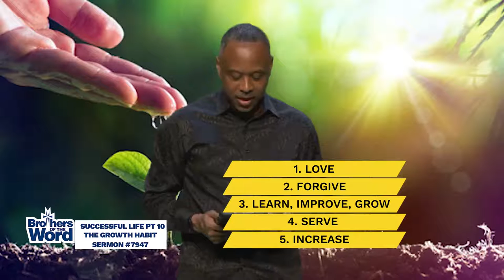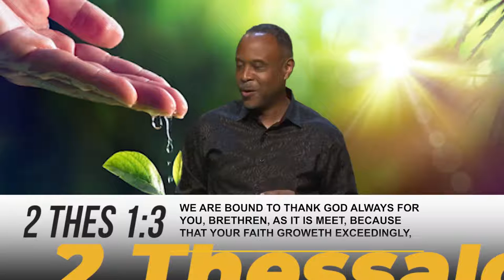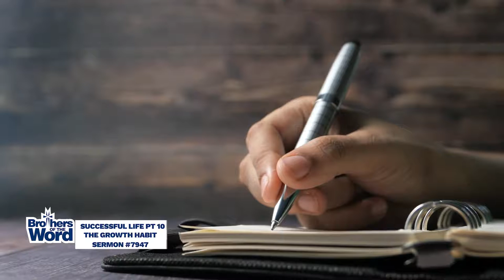Godly Habits For A Successful Life - Part 10 - The Growth Habit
We are meant to be constantly improving every day. Make sure you learn something new each day.